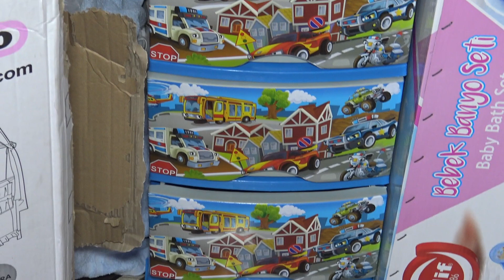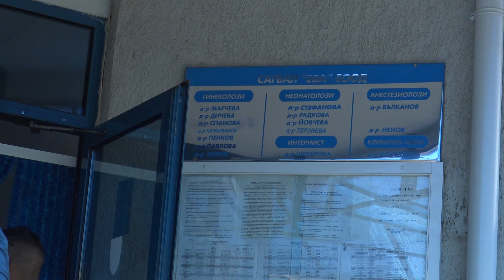HOS GELDIN DUNYAYA YAKUP BEBEK 2019